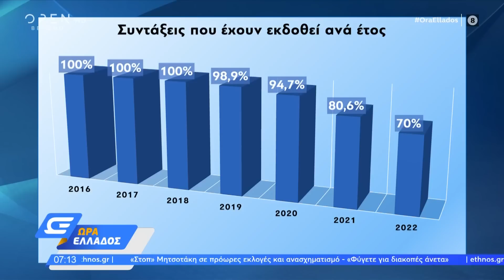Πότε θα ξεμπλοκάρουν οι συντάξεις - Τι λέει ο εκπρόσωπος Τύπου του ΕΦΚΑ | OPEN TV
Γίνετε μέλος στο κανάλι του OPEN για να αποκτήσετε πρόσβαση σε προνόμια:
Τέλος Αυγούστου μηδενίζονται οι ληξιπρόθεσμες συντάξεις. Σε εκκρεμότητα χιλιάδες επικουρικές. Τι λέει ο εκπρόσωπος Τύπου του ΕΦΚΑ, Όμηρος Τσάπαλος.